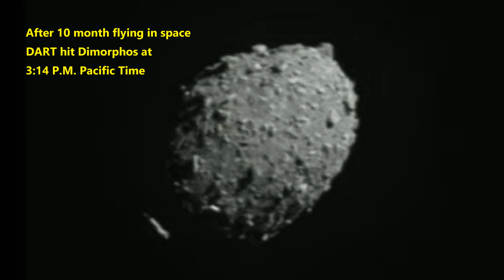DART From Start To Finish